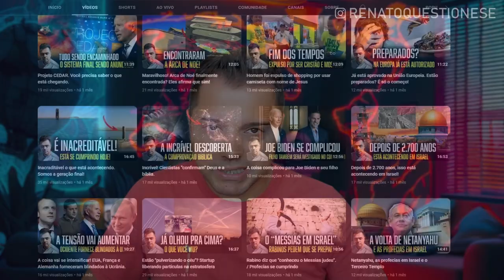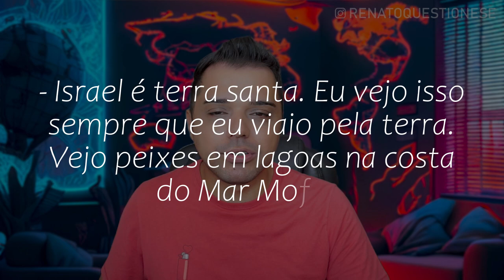É impressionante o que está acontecendo em Israel | A profecia de Ezequiel está se cumprindo!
É realmente IMPRESSIONANTE. A profecia de Ezequiel está se cumprindo em Israel!

Canal da Aline:  @IsraelcomAline

1. Entre para a comunidade fechada
2. Me segue no Instagram